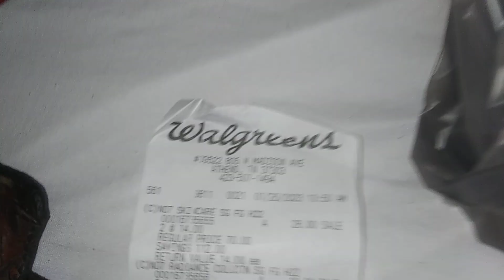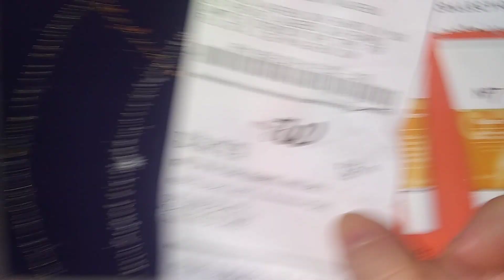Walgreens. after Christmas clearance 80% off saved over $150